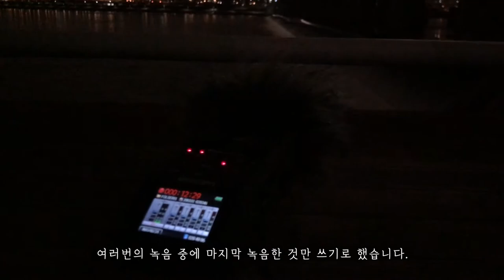2020년 1월 1일 첫 새벽, 한강 둔치로 사운드 채집 나간 날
2020년 1월 1일 첫 새벽 한강 둔치로 사운드 채집을 나갔습니다. Zoom H6로 녹음된 본 영상은 아래의 링크에서 들어보실 수 있습니다.